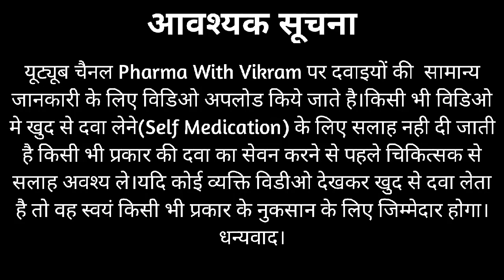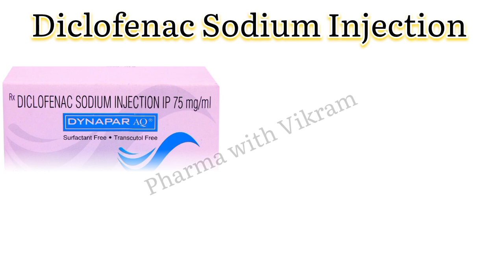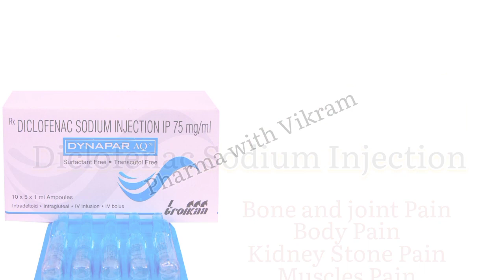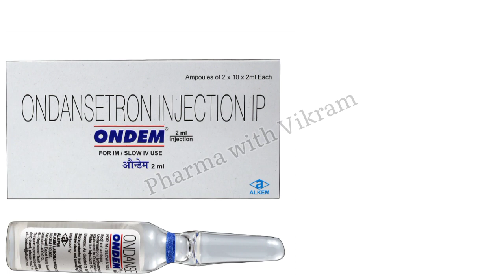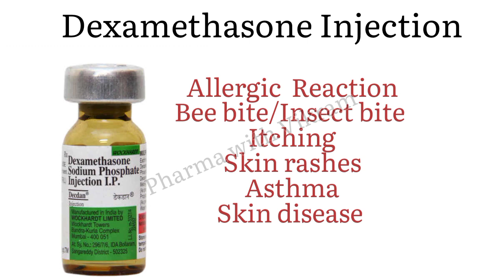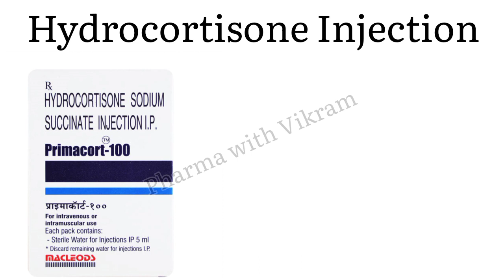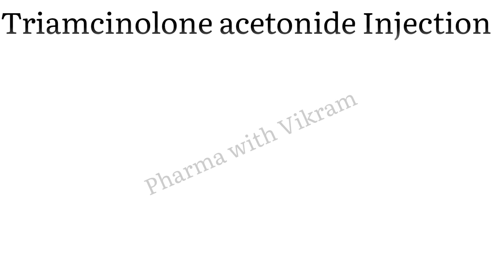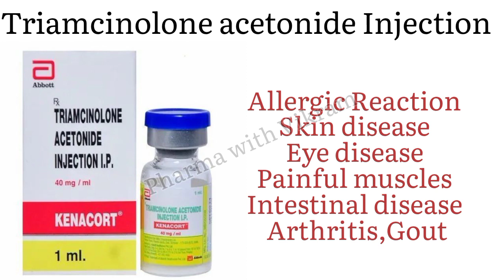इन सभी इंजेक्शन का उपयोग पता होना चाहिए/Different types Injection and Uses@Pharma with Vikram